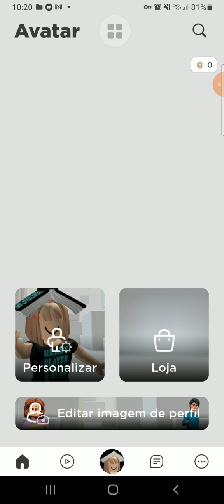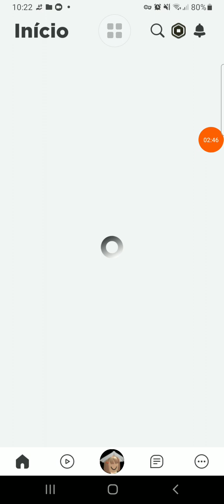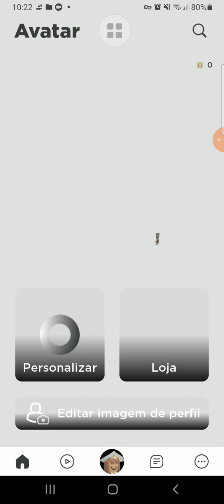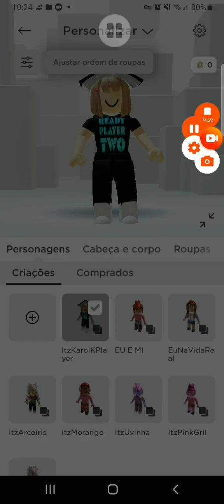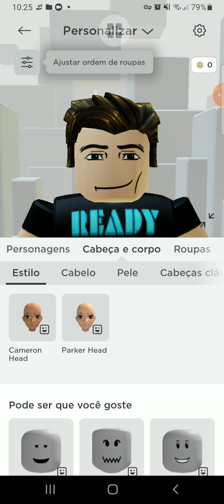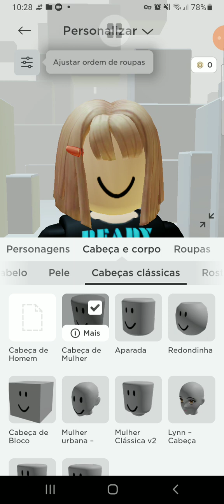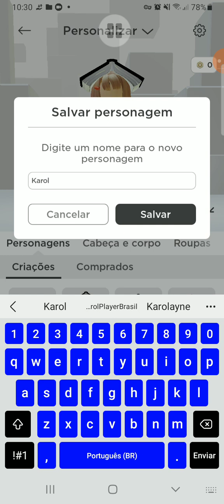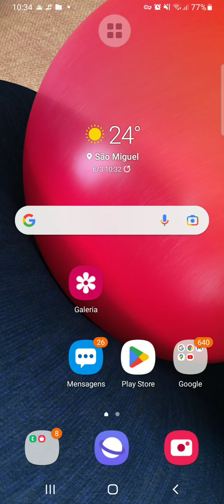TUTURIAL: COMO CONSEGUIR A CAMISA E O LIVRO